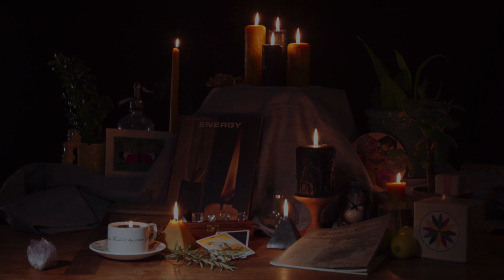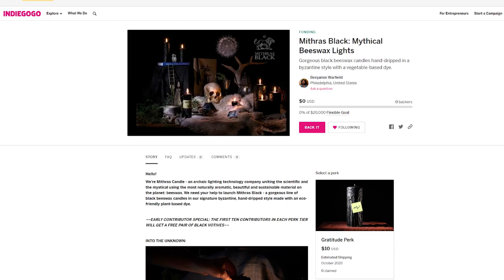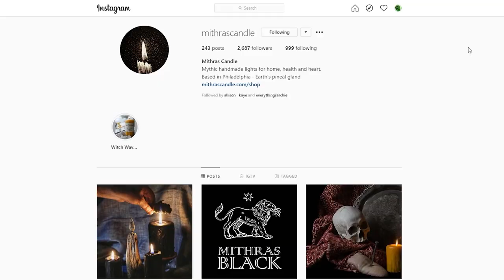The Mithras Black Campaign - on IndieGoGo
Hello!

We're Mithras Candle, an archaic lighting technology company uniting the scientific and the mystical using the most naturally aromatic, beautiful and sustainable material on the planet: beeswax. We need your help to launch Mithras Black, a gorgeous line of black beeswax candles in our signature byzantine, hand-dripped style made with an eco-friendly plant-based dye.